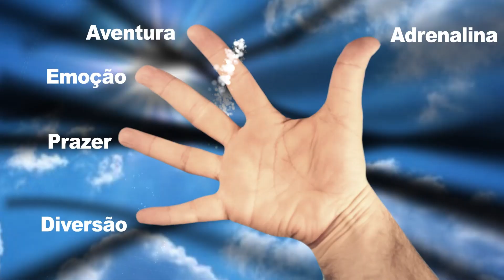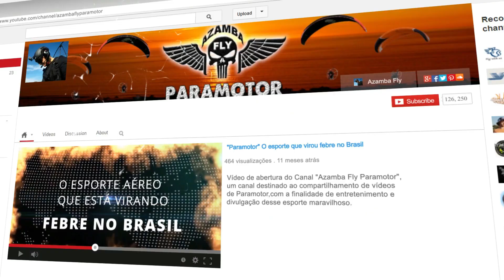Voo radical de paramotor - Sobrevoando barco Catamarã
Cenas radicais, interação do paramotor e outros esportes radicais.
Mais uma série de tirar o fôlego "Paramotor versus", uma série cheia de adrenalina, duelos aéreos, batalhas, show aéreo de paramotores dentro do canal @Azambaflyparamotor.
Neste vídeo um piloto de paramotor radicaliza sobrevoando um barco catamarã da Redbull.
Não é preciso mais do que isso para organizar um reabastecimento conjunto no meio do Lago de Garda. Enquanto a Alinghi Red Bull Racing treinava antes da primeira competição do ano, a GC32 Racing Tour Riva Cup, o piloto espanhol Horácio Llorens veio apoiá-los no local da corrida.
Eles tiveram exatamente uma hora para se encontrar no meio do lago – onde o vento é mais estável. O paramotor não esperou muito e chegou perto do GC32 para tocar o topo da vela principal. “A estabilidade do barco em suas lâminas são incríveis; Posso chegar perto o suficiente para tocá-la”, acrescenta Llorens. E aqui estão eles, fazendo um, como um elemento único.
Hora do reabastecimento: Maxime Bachelin, no comando do GC32, abre uma lata de Red Bull e a passa para Horácio. “Essa pode cair é só a cereja do bolo”, finaliza o técnico Frei.
De volta à costa, os marinheiros e o piloto relataram seu primeiro encontro, enquanto navegavam e voavam. O piloto espanhol poderia compartilhar seus melhores conselhos sobre Barcelona, onde a Alinghi Red Bull Racing se instalará para a próxima Copa América.
O piloto de paramotor não se contenta em apenas voar, ele pega seu parapente, paraglider, paratrike, paramotor, seja lá o nome que se dê, e se aventura em desafios aéreos.
Aqui no canal Azamba Fly , você encontra vários vídeos de desafios, duelos, batalhas épicas com verdadeiros shows aéreos de paramotor e paratike "air show paramotors" e também de outros esportes radicais.
O "paramotor versus", não é uma prática comum dentro do esporte "Paramotor", por isso esse vídeo é especial e recheado de aventura, adrenalina, radicalidade e ação.
Pegue sua pipoca, se ajeite no sofá e divirta-se com mais essa aventura radical do Canal Azamba Fly.
Bons voos e bom filme.
Se você gostou desse vídeo, assista esses abaixo com batalhas épicas entre paramotor e outros esportes 👇

👇🎁 Playlist do canal com vários vídeos alucinantes com duelos de tirar o fôlego, você vai adorar.
Bons e abençoados voos a todos! 🪂🚀😀👍